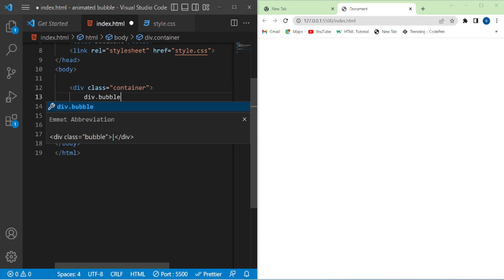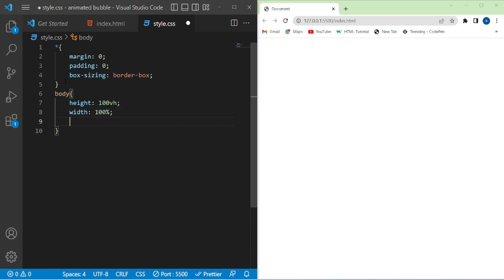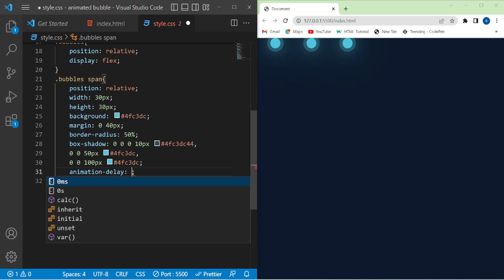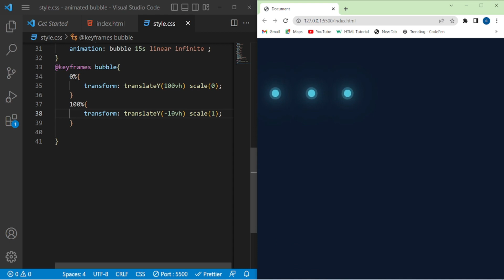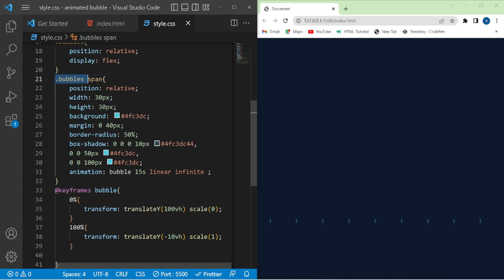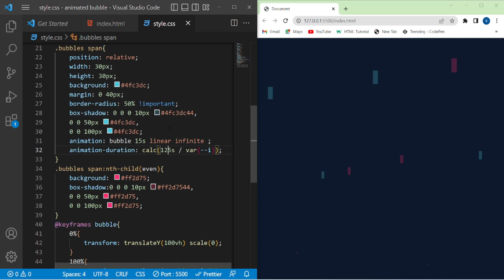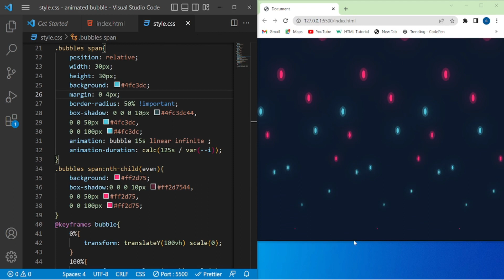Bubble Animation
About Vidio - Design With html css And javascript
Design By - Arseel Suthar